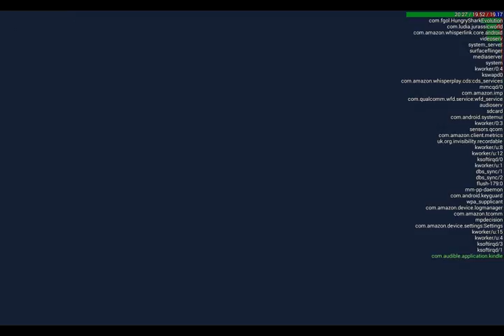JET SKI GUY/Hungry Shark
Today the chunks are coming.